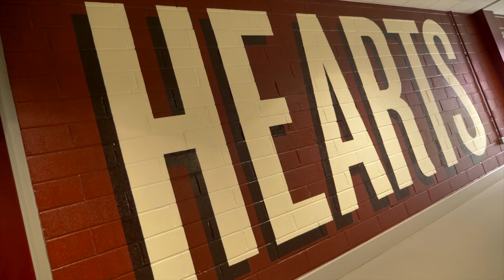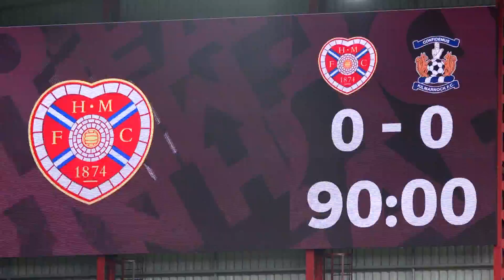🎥 KA1-CAM: 'The biggest show in town’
An alternative view of our draw against Heart of Midlothian during festival season in the capital (13/08/23).